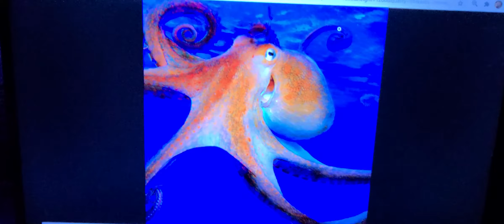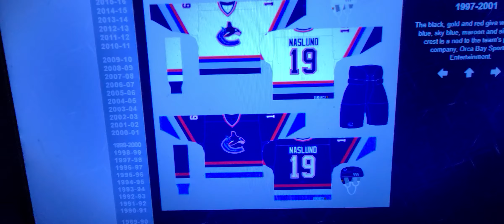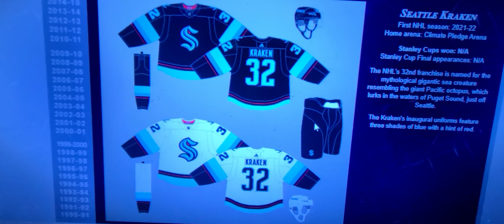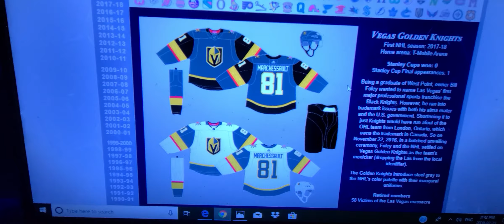My opinion on the new Seattle Kraken logo & jerseys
Welcome to the NHL Seattle Kraken